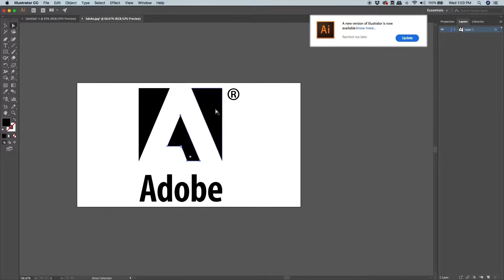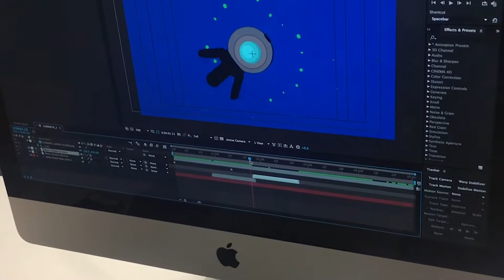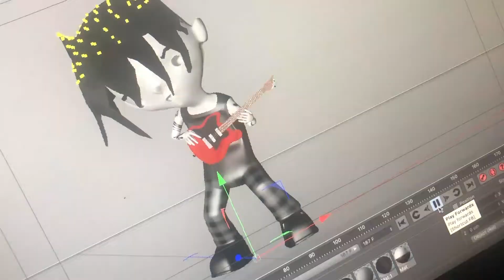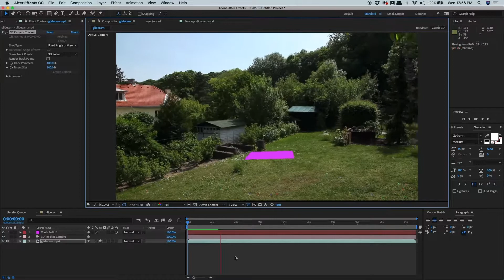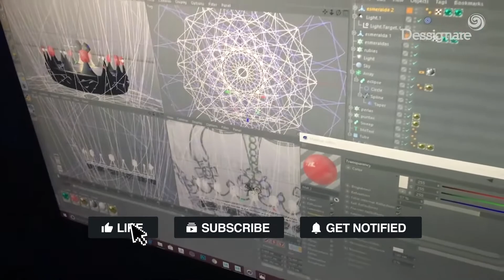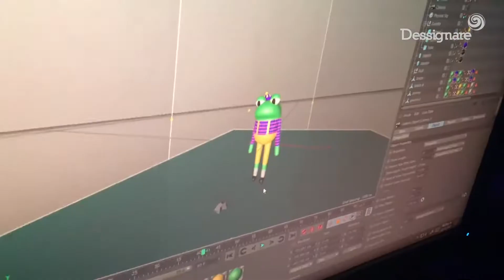Qué es CINEMA 4D y para que sirve 💎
Descubre que es Cinema 4D y aprende a utilizarlo para crear contenidos de modelado y animación 3D con calidad profesional. El curso que mas nos han solicitado en 2021 por fin llega gratis a nuestro canal, abarcando desde el conocimiento básico hasta un nivel avanzado.

A través de esta serie de tutoriales con descarga ,abordaremos el uso de Maxon C4D paso a paso.
Encuentra las clases con el tag

💻  SOBRE EL INSTRUCTOR:

Damné Jesús es un diseñador gráfico y productor de contenido audiovisual con 12 años de experiencia trabajando en proyectos creativos para cine, televisión y nuevos medios.

Dessignare Media es una red especializada en la producción, profesionalización y difusión de Arte Multimedia.